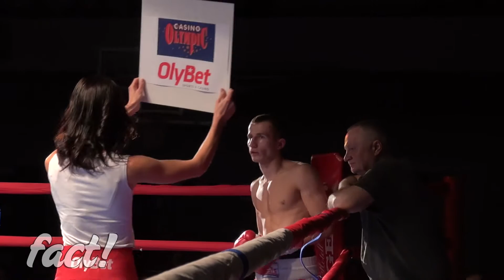Vladimir Tihonov ( Rus) VS Alexander Saltykov (Rus)